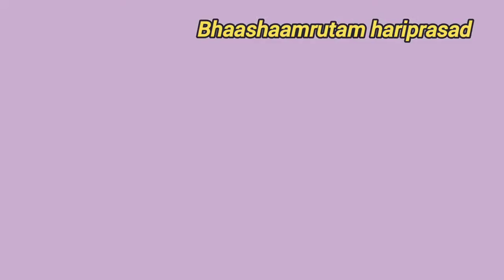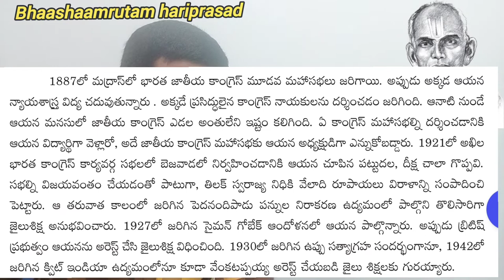deshabhaktha konda venkatappaiah/9th class telugu 2nd lesson/దేశభక్త కొండా వెంకటప్పయ్య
దేశభక్త కొండా వెంకటప్పయ్య